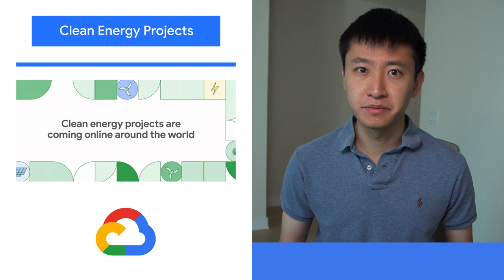Innovation and inclusion, clean energy projects, & more!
Here to bring you the latest news in the Cloud is Ryan Matsumoto.

Chapters:
0:00 - Intro
0:11 - Clean energy projects
0:50 - Manufacturer spotlight
1:15 - Innovation & inclusion
1:49 - Wrap up

product: Cloud - General; fullname: Ryan Matsumoto;